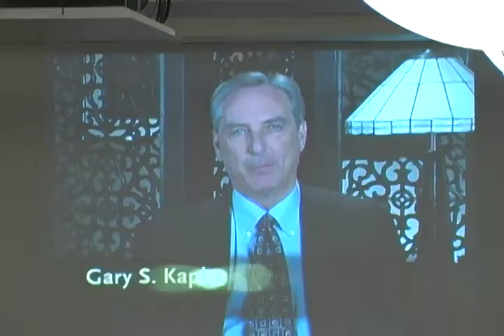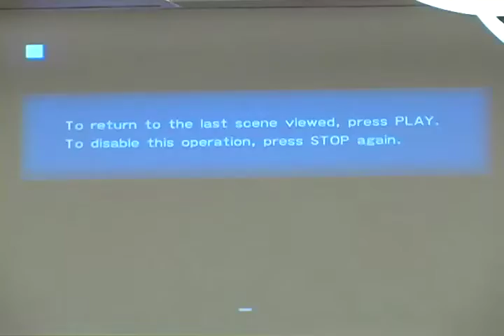Health CEOs for Health Reform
Our nation has an obligation to make sure everyone has quality, affordable health coverage. However, coverage will not be sustainable unless we refocus our delivery system on patients, improve quality, and increase efficiency.

Transforming our delivery system is good public policy and a necessary component of fiscal responsibility. Yet, we will not slow the rate of health care cost growth until we create stronger incentives for providers - the people who deliver care - to focus on quality and efficiency.

Please join the New America Foundation Health Policy Program and Health CEOs for Health Reform (HC4HR) as we discuss transformative, patient-centered reforms. HC4HR leaders will explain how bold incentives can make health care affordable and how their own experience proves a sustainable, value-based system is achievable.